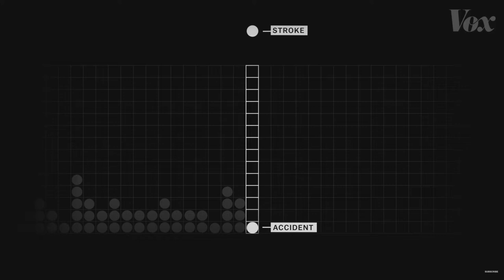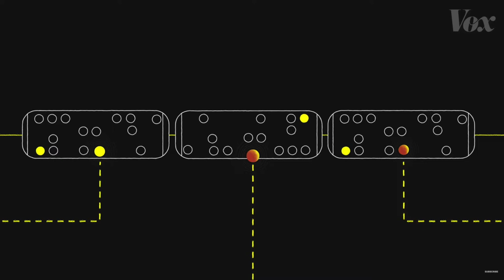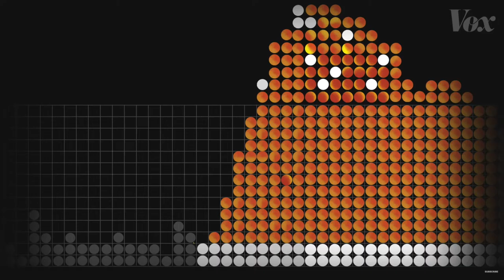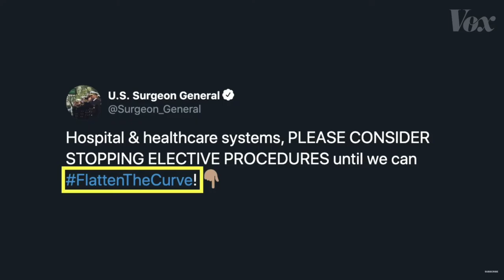SOCIAL DISTANCING | ganito pala kabilis kumalat | Deo Carias Vlogs